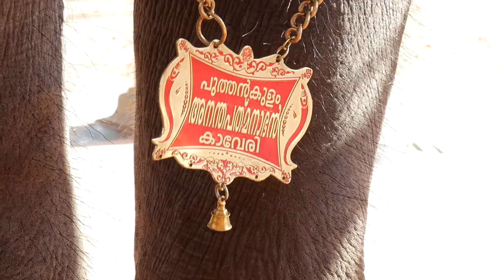ARATTU CHELLAMANGALAM DEVI TEMPLE 2018.....